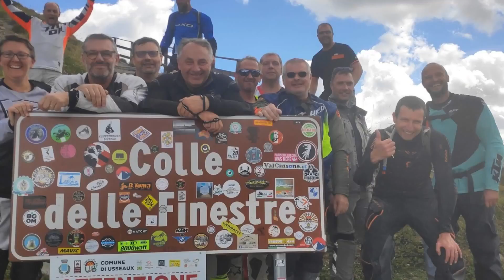Rétrospective Nord Enduro Trail 2020